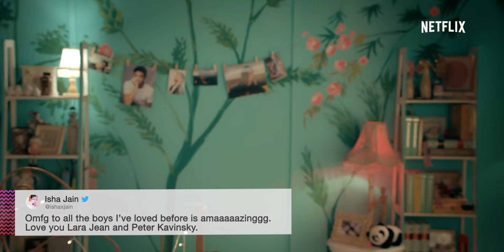Netflix India’s BEST OF 2018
Need a crash course recap of the year that was? We got you covered.